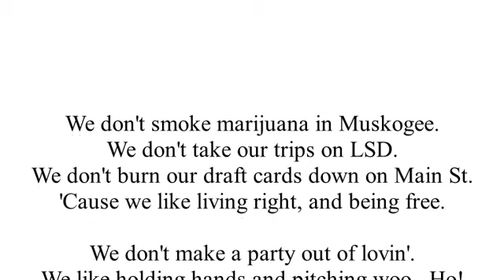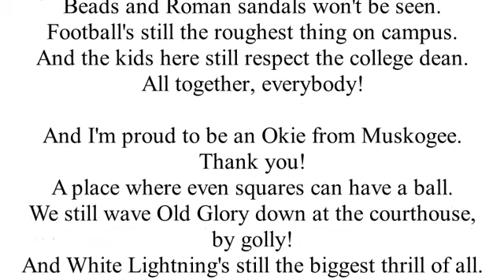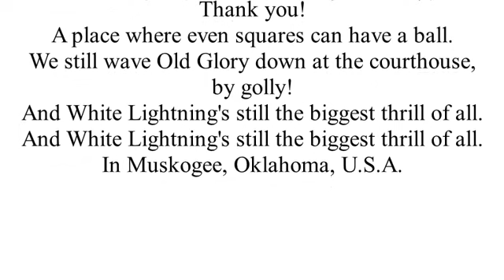Okie From Muskogee (Cover)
Classic Merle Haggard!